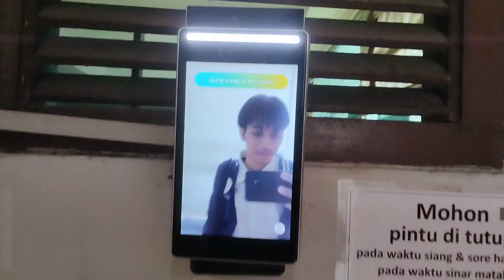Tingkatkan Ibadah Kita Di Bulan ramadhan